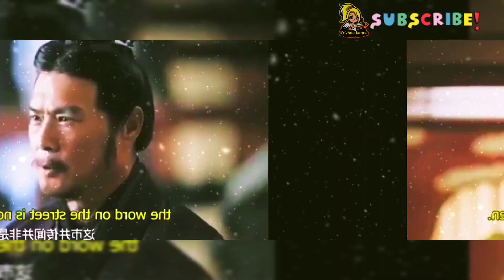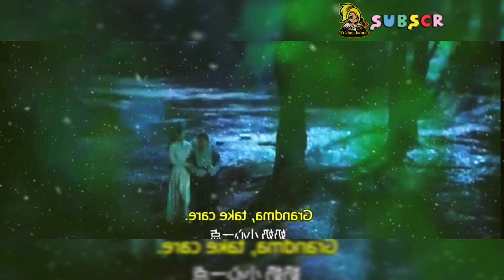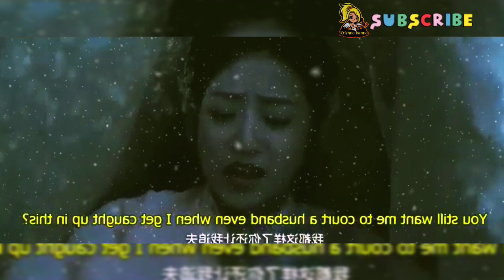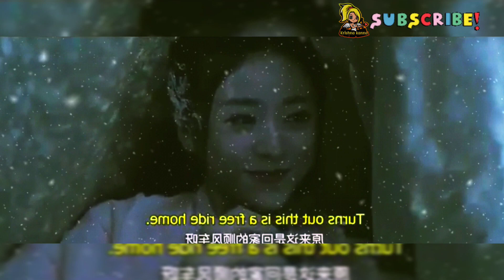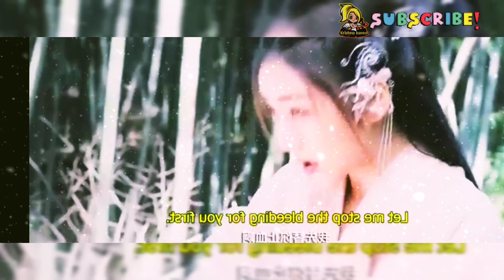my dear herbal Lord in tamil episode 2 | cdrama tamil review | krishna kanna dubz